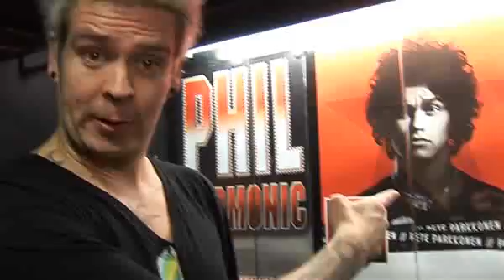Pete Parkkonen ja Kristoffer Ignatius Nova Clubilla - Osa kaksi!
Mitä tapahtuu Radio Novan Nova Clubeilla? Kurkkaa lisää, sitten tiedät!